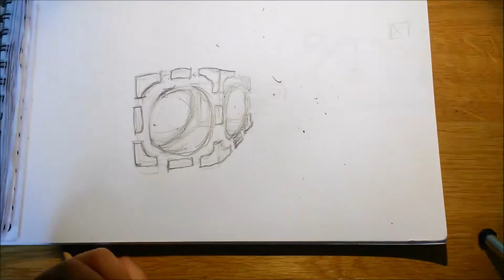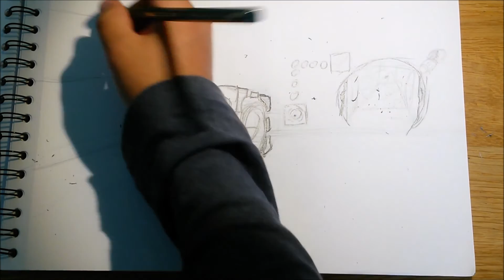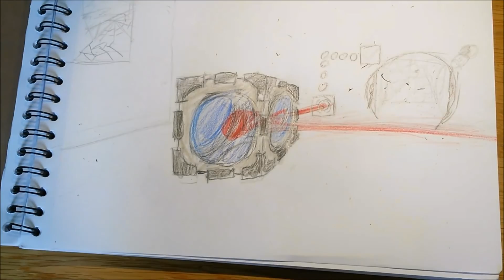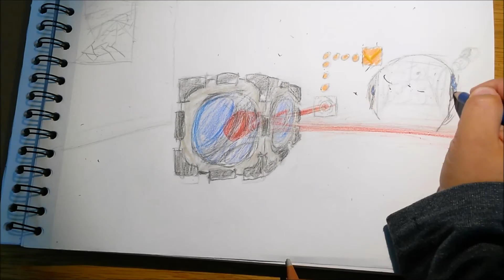TIMELAPS DRAWING. PORTAL 2. LAZER REDERECT CUBE.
TOBU-colors